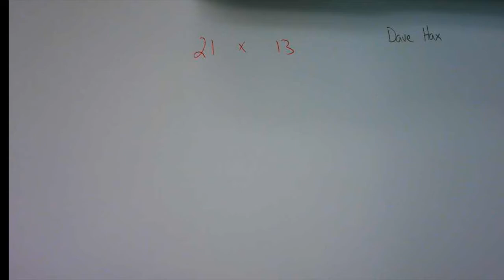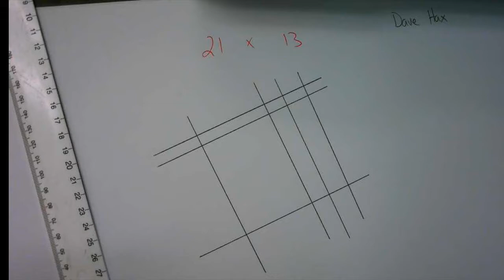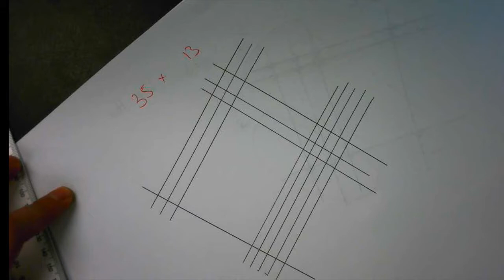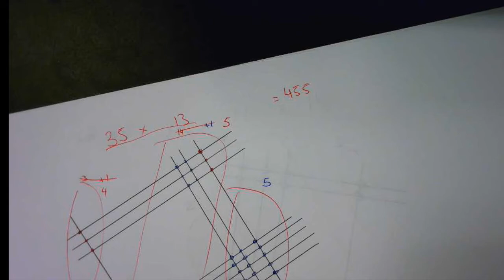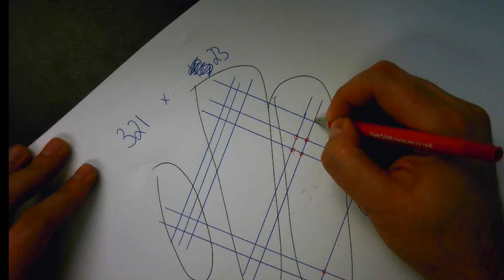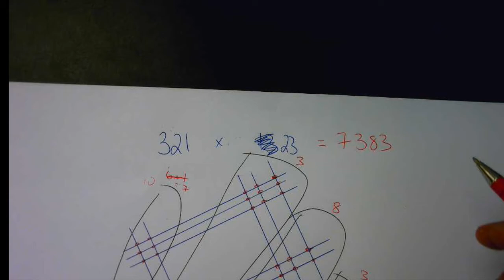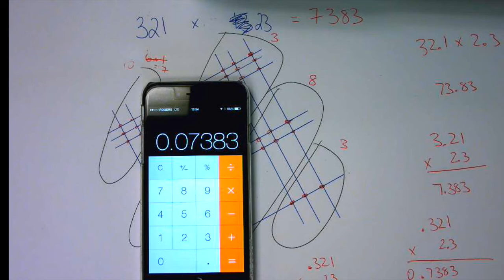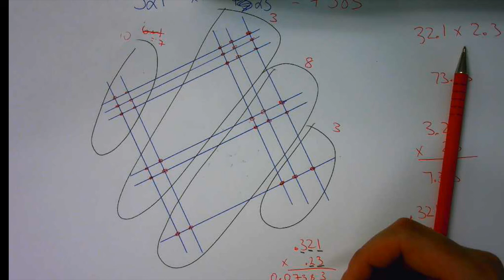Multiplying Tricks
A little multiplication trick.  Thank you to Dave Hax for posting